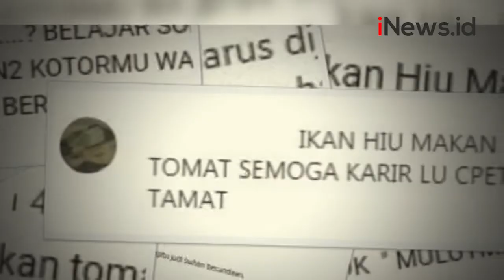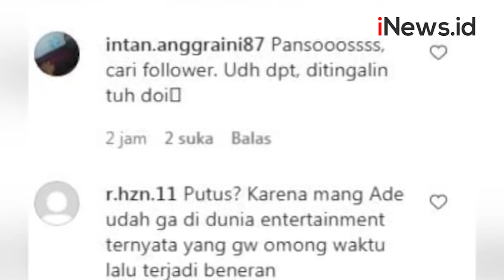Kapok Jadi Artis, Ade Londok Ingin Kembali Berprofesi Tukang Jahit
Bahkan dirinya mengaku ingin kembali menjadi penjahit seperti semulanya di kosannya yang ada di Bandung.